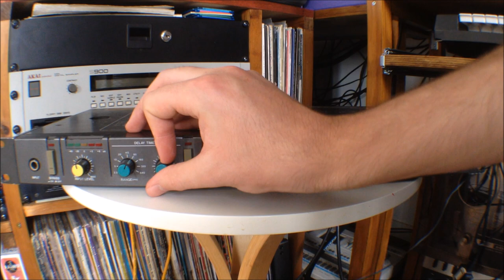An In Depth Look at the Boss DE-200 Digital Delay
This is a comprehensive demonstration of the sounds and features of the Boss DE-200 Digital Delay. The video includes demonstrations of basic delay effects and modulated time delay effects such as flanger and chorus. In addition to this I have demonstrated some of the additional features such as the synchronization of delay time to a drum machine and the sampling capabilities of the unit.

Video Contents

00:00 - Introduction and overview of the units controls and audio interface.
04:41 - Overview of basic delay sounds.
07:49 - Overview of modulation capabilities.
10:19 - Overview of hold (sample) capabilities of the unit.
13:51 - Rapid Fire Demonstrations of a number of Delay, Flanger & Chorus sounds.
17:16 - Demonstration of synchronizing delay time to a Drum Machine.
22:44 - Demonstration of the sampling capabilities of the DE-200 and triggering samples via a Drum Machine.
27:50 - Information on gain modification to better enable interaction with line level audio.

Information on the Don Solaris gain modification can be found at the following site...